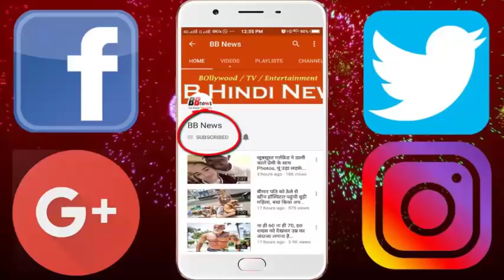ये है रशियन अरबपति का 'तैरता महल', महल का बनने का खर्च जान होस उर जायेंगे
One of the world's biggest super heroes, Russian Bilenier Andrey Melnikenko's Yacht reached the Gibraltar. 3000 crore The name of this yacht is called Selling Yat A. It is 469 feet long, in which there are many modern facilities by making helicopter pads and underwater rooms. Its height is about 1398 feet.
- There are eight decks in this selling yacht and glass on its bottom (bottom part), which is 193 square feet and weighing 1.8 tons.
- This glass has been used in the observation room at the bottom of the yacht. Apart from this, there are also fancy swimming pools, luxury lounges, and kitchen dining areas in the yacht.
- Its maximum speed is 21 knots (24 mph). It has a living space of about 24000 square feet.
- There are 7 cabins, 14 guests and 42 crew members can live. Mirrors have been installed in the guest suites from floor to sealing.
- The master suite of yacht is made in 2500 square feet. It is necessary to scan a fingerprint to go into it. It has panoramic windows and king size beds.
- Safety is bullet proof for yacht windows and doors according to safety. Apart from this, helipad is also made on yacht.

BB NEWS!!